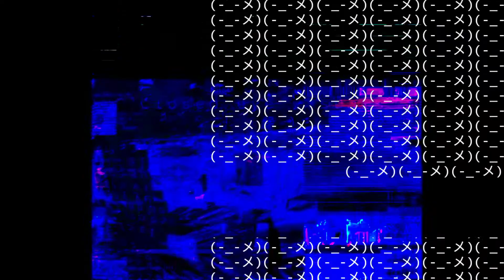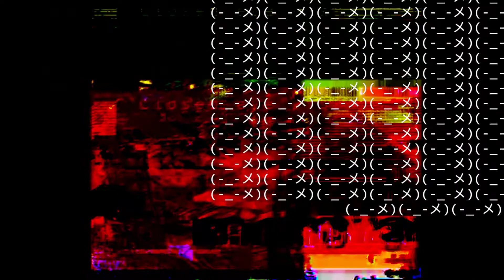Closed eye visuals - (⁠-⁠_⁠-⁠メ⁠)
new song from the new album "Phantom in the Making"

artist: Closed eye visuals
album: Phantom in the Making
track 2

jungle, ambient jungle, atmospheric jungle, jungle breakbeats, atmospheric breakcore, drum and bass, drum & bass, atmospheric dnb, idm, ambient dim, ambient, breakcore, experimental, industrial, glitchcore
supprt ywh